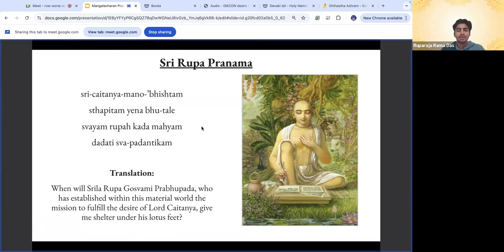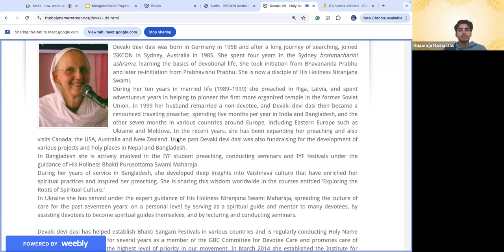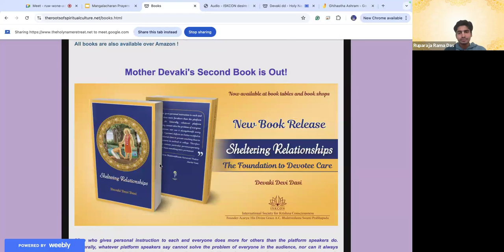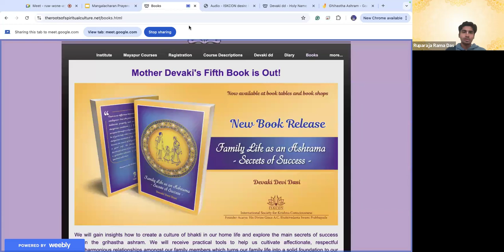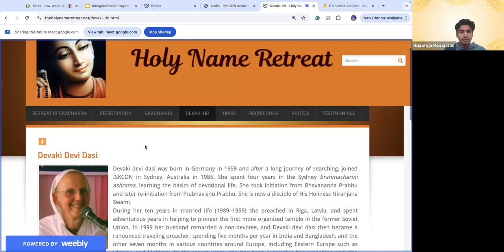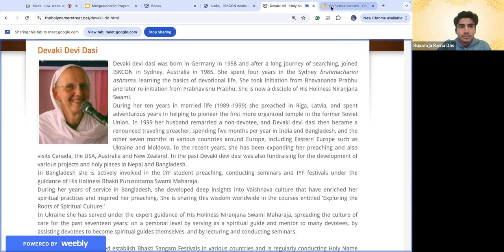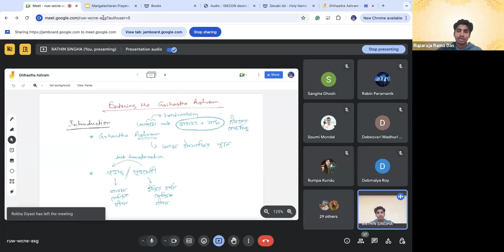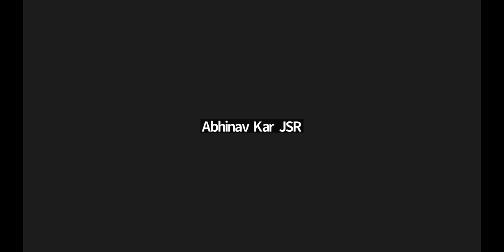গৃহস্থ আশ্রমে প্রবেশ || Entering Grihastha Ashram || Day 1 - Introduction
Ph.D. Student at University of California, Los Angeles)

To join our whatsapp group for LIVE classes, click on the following link: